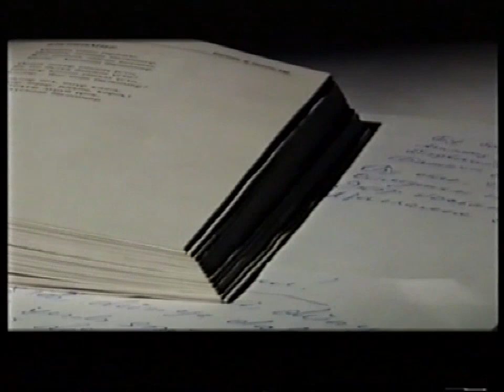"Sərdar Kərimli" - Xatirə filmi - 5-ci hissə (60 illik yubileyinə həsr olunur)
Şair, təbib, jurnalist, ictimai dövlət xadimi - Sərdar Kərimlinin əziz xatirəsinə ithaf olunur.

Sərdar Kərimli istedadlı jurnalist, ədəbiyyatçı, tanınmış əməkdar həkim və xeyirxah İNSAN, 1954-cü ildə Dekabr ayının 5-i anadan olub.O yalnız və yalnız xoş və fərəh dolu xatirələr qoyub vaxtsız dünyasını dəyişib...

Qərbi Azərbaycanımızın Göyçə torpağının yetişdirdiyi fitri qabilliyyət sahiblərindən biri də Sərdar İsa oğlu Kərimlidir. İstedadlı jurnalist, ədəbiyyatçı, tanınmış əməkdar həkim və ən başlıcası xeyirxah İNSAN Sərdar Kərimli 1954-cü ildə Dekabr ayının 5-i anadan olub. N.Nərimanov adına Az.Dövlət Tibb Universitetinin Müalicə-profilaktika fakultəsini bitirib.
Səhiyyə Nazirliyində nazirin birinci müavini dərəcəsinə qədər öz kamalı və qabiliyyəti ilə nail olmuş istedadlı şəxsiyyət kimi özündən sonra xalqımıza, dostlarına, həmkarlarına, ailəsinə və övladlarına yalnız və yalnız ən xoş və fərəh dolu xatirələr qoyub 2003-cü il Dekabr ayının 23-də vaxtsız (49 yaşında ikən) dünyasını dəyişib.

Mübaliğəsiz demək olar ki istedadlı təbib, yetkin jurnalist, təbli şair olub.
Sevib-seçdiyi və yüksək səviyyədə könül verdiyi bu sənətin hər birində göstərdiyi fəaliyyət xalqına xidmət nümunəsidir. Sərdar hansı sahədə çalışsaydı, onu ilk növbədə milli mənafe düşündürürdü.